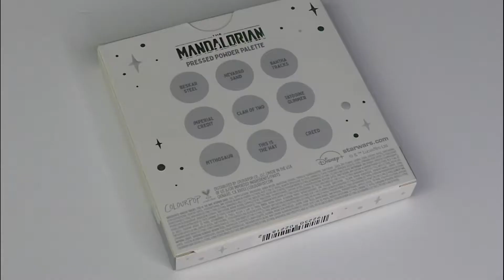COLOURPOP STAR WARS THE MADALORIAN Palette Swatches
Bienvenue sur ma chaine Damoizelle'Sandra et dans mon univers maquillage et beauté...

PALETTE
COULOURPOP STAR WARS THE MADALORIAN